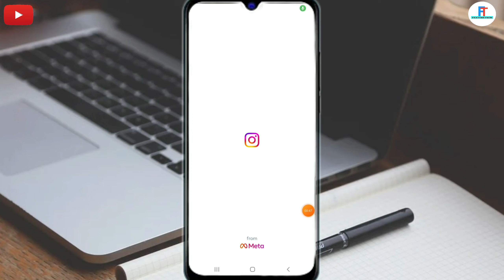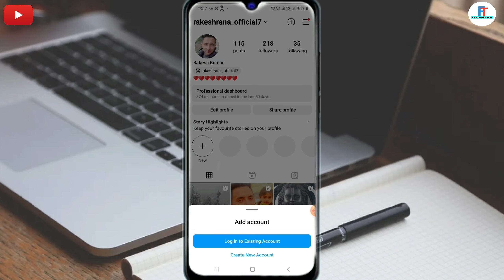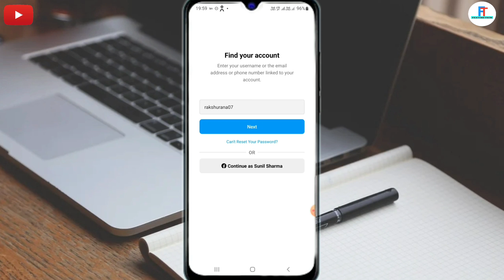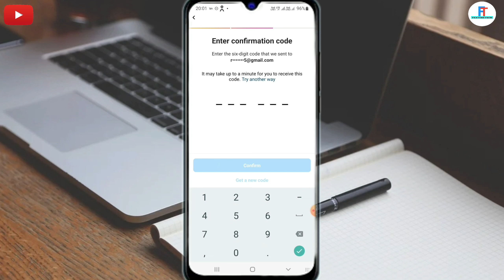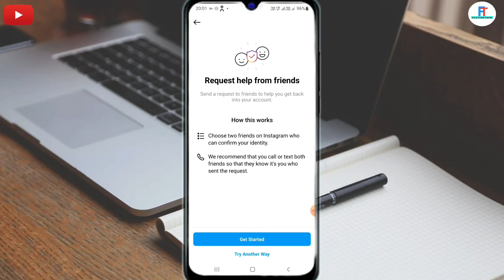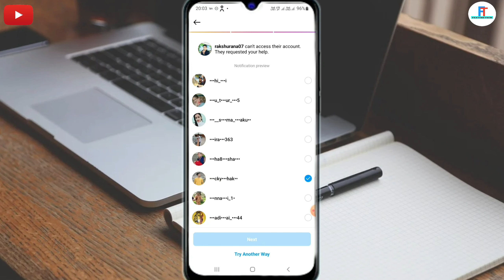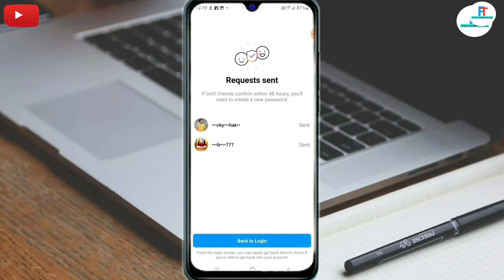apne mobile me Instagram ka purana account kaise khole new trick | how to open old Instagram account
Your Questions:-

instagram ka purana account wapis kaise laye

instagram old id recovery

instagram account kaise khole bina password ke

old instagram id kaise open kare

old instagram account open kaise kare bina password ke

bina password ke instagram account open kaise kare

old instagram open malayalam

instagram ka purana id kaise laen

instagram ka purana account kaise chalu kare

instagram ka purana account kaise delete kare

instagram ka purana password kaise dhundhe

instagram ka purana password kaise pata karen

how to open old instagram account id

purana instagram account open kaise kare

purana instagram id kaise khole

how to recover old instagram account

instagram ka puran account kaise recover kare

instagram ka purana account recover kaise kare

instagram account open old

bina gmail or password ke instagram id open kaise kare

bina gmail or password ke instagram id kaise khole

bina password or gmail ke instagram account kaise khole

bina password or email ke instagram account open kaise kare

how to login old instagram account

login old instagram account

purani instagram id kaise login kare

instagram old account open nahi ho raha hai

instagram old account delete tamil

purana instagram kaise khole

purana instagram kaise chalu karen

purana instagram account ka password kaise pata kare

old instagram id kaise khole

how to recover old instagram account without email password and phone number

Instagram ka old account kaise open kare

instagram ka old account wapis kaise laye

instagram ka purana account wapis nahi aa raha hai

purana instagram account

old instagram account